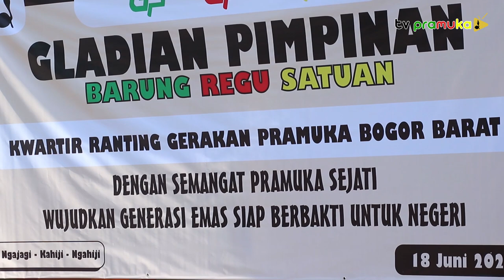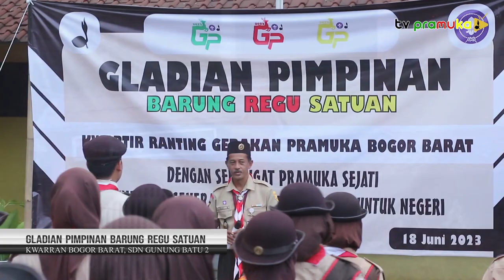[SalamPramuka] Edisi Minggu 25 Juni 2023 - Gladian Pimpinan Barung Regu Satuan Kwarran Bogor Barat